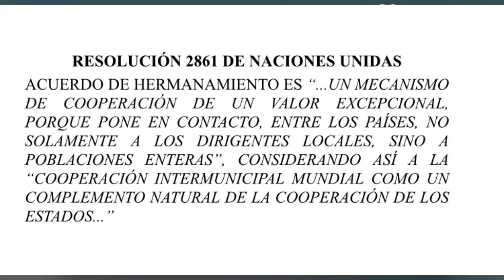CDMX-Chicago 30 años de hermanamiento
Alberto Foncerrada nos habla de la emblemática conmemoración entre estas dos grandes ciudades, su carácter como centros urbanos de dimensión global y el potencial que tienen para impulsar temas de interés para sus habitantes.